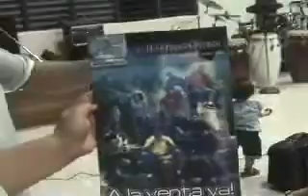Ultimatum - practica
Un video de una practica de la banda cristiana ultimatum con musica de su disco.